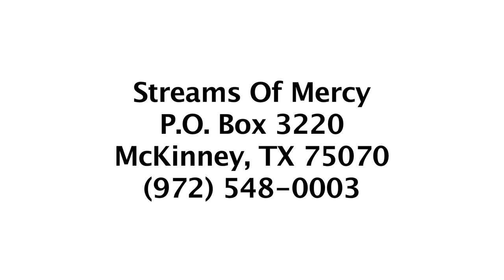Prayer Of The Children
In May 2010, Streams Of Mercy took a small team to Ethiopia and Uganda.  We visited many orphanages that Streams Of Mercy is currently sponsoring.  The stories of the children in these homes are truly heartbreaking, but the hope that we are able to bring them through your support is something they never could have had before.  Through you, we are bringing hope and change into the lives of these children!

Streams Of Mercy is working to change the lives of orphans around the world.